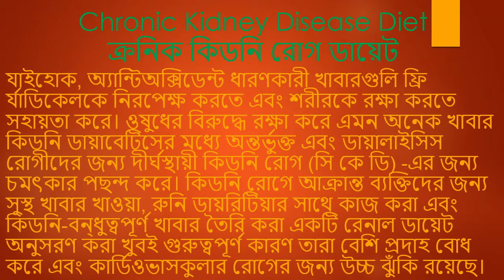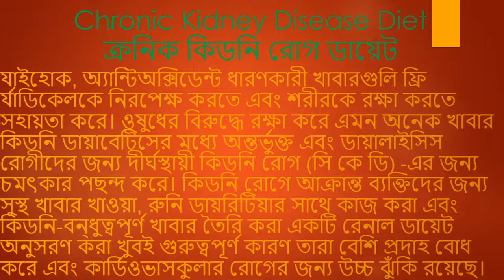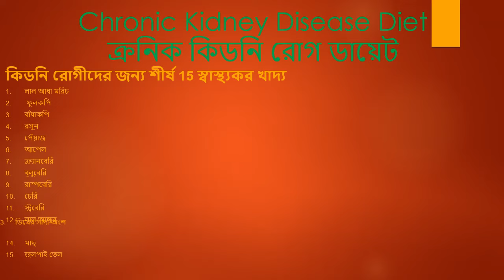কিডনি রোগীর খাবার তালিকায় কি কি থাকবে জেনে নিন । ( DOCTOR'S TIPS )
কিডনি রোগীর খাবার তালিকায়  কি কি থাকবে জেনে নিন ।